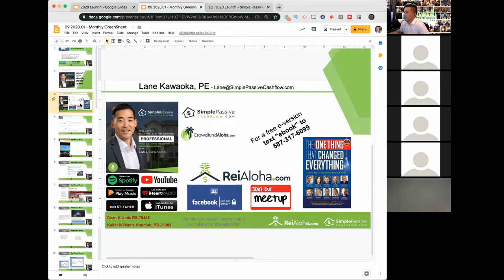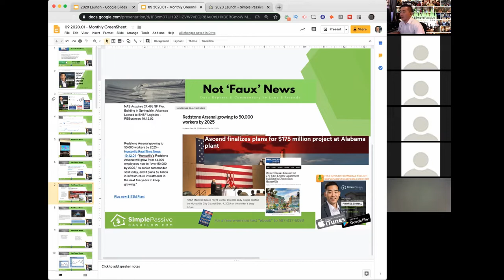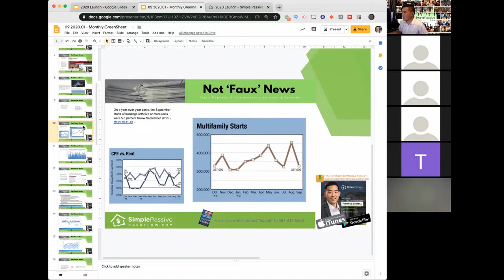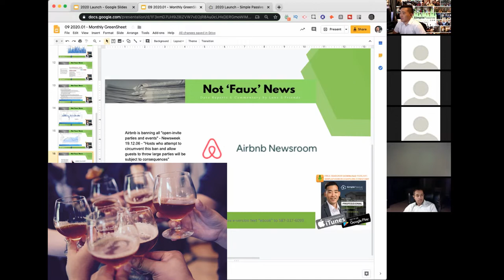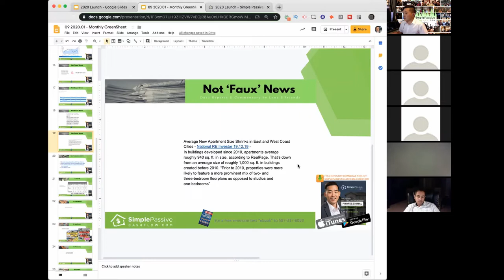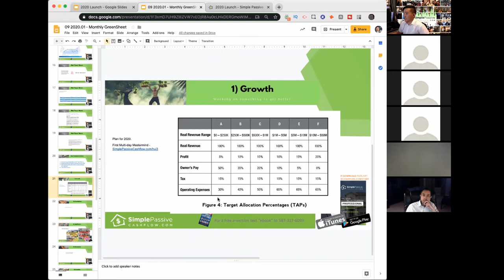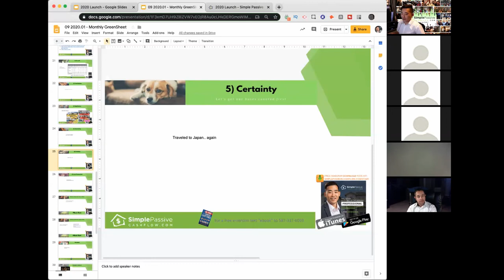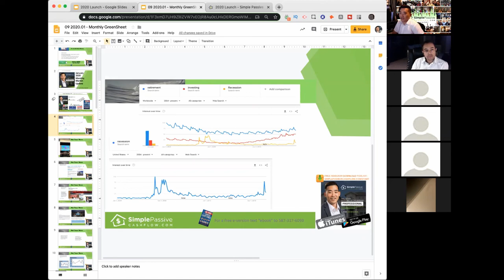January 2020 GreenSheet #9 Investor Letter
Events – SimplePassiveCashflow.com/events
LaneHack – SimplePassiveCashflow.com/lanehack
Coaching – SimplePassiveCashflow.com/coaching
1031 Exchanges – Simplepassivecashflow.com/1031guide
Newbies – SimplePassiveCashflow.com/noob
Taxes – SimplePassiveCashflow.com/tax
Tradelines – Simplepassivecashflow.com/tradelines
Crowdfunding – SimplePassiveCashflow.com/crowdfunding
Networking – SimplePassiveCashflow.com/people